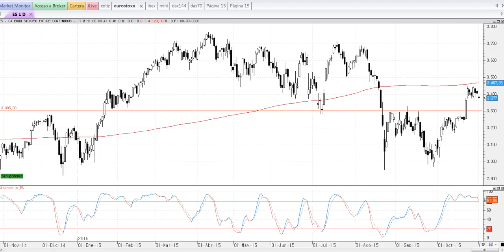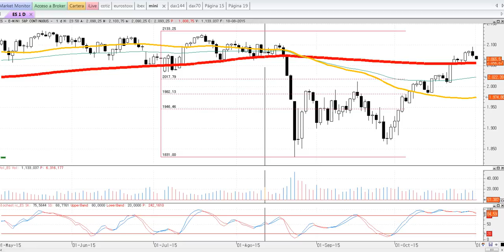Apertura de mercados del lunes 2-11-2015 por José Luis Cárpatos